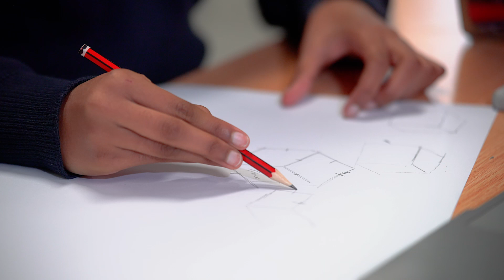Mount St Benedict College Staff Reflections: Early Career Teacher - Shani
Mount St Benedict College is a Catholic , girls' high school of Good Samaritan education, offering holistic education based on Benedictine values of Pax, Hospitality and Stewardship.

The College is a welcoming and dynamic workplace. We invest in our people, giving them opportunities to realise their potential and support to manage the demands of a career in education.

Underpinned by our Benedictine charism, the College is a Catholic community in the tradition of the Sisters of the Good Samaritan. The College belongs to Good Samaritan Education (GSE), a community of ten schools across Australia.

We are a community of educators committed to our staff, students and community in service of our history and our mission, ‘inspiring young women, transforming the future’.